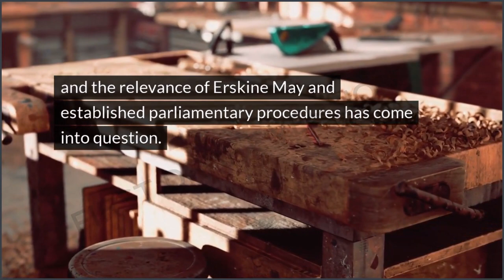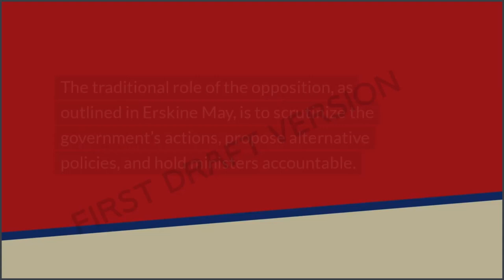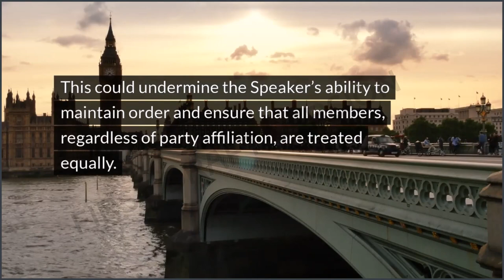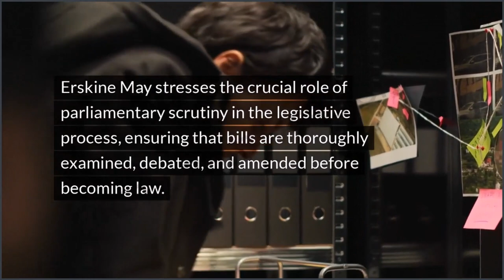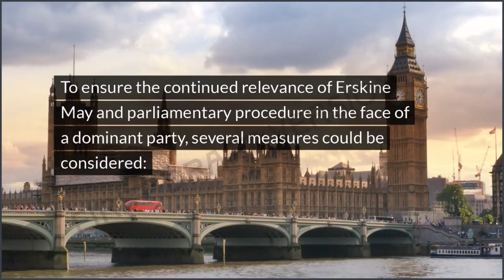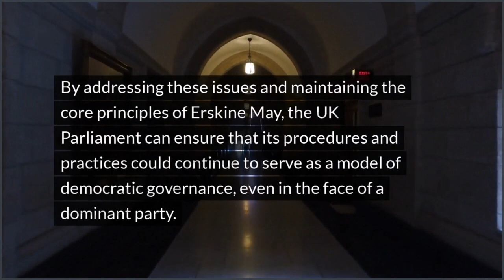Erskine May And Parlimentary Procedures Uk Summer 2024 - First Draft Version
Attropiated Release.  This is a personal consideration.

Partial Transcript:-

Is Erskine May and Parliamentary Procedure Still Relevant in Summer 2024? In the UK political landscape in the run up to the July 4th 2024 General Election there was speculation as to whether a single political party would have an overwhelming large number of MPs elected. This article is an initial pass as to the situation regarding the situation where one party holds a significant majority in Parliament…. and the relevance of Erskine May and established parliamentary procedures has come into question. Erskine May, the authoritative guide on the rules and customs of the House of Commons, has long been the cornerstone of British parliamentary democracy. However, with an excessive number of Members of Parliament (MPs) representing a single political party, the traditional checks and balances inherent in the system may be under strain. The core principles of Erskine May, such as the impartiality of the Speaker, the rights of the opposition, and the importance of parliamentary scrutiny, are designed to ensure a fair and balanced legislative process. However, when a single party dominates the House of Commons, there is a risk that these principles could be undermined, leading to concerns about the continued relevance of Erskine May and parliamentary procedure. The Dominance of a Single Party In the current UK Parliament, the ruling party holds a significant majority, with over 400 out of 650 seats. This level of dominance raises questions about the ability of the opposition and backbench MPs to effectively hold the government to account, a key function of the House of Commons. The traditional role of the opposition, as outlined in Erskine May, is to scrutinize the government’s actions, propose alternative policies, and hold ministers accountable. However, with a large majority, the ruling party may be able to push through legislation with minimal opposition, potentially sidestepping the scrutiny and debate that are essential to the parliamentary process. The Impartiality of the Speaker The impartiality of the Speaker of the House of Commons is a fundamental principle of Erskine May, ensuring that the proceedings of the House are conducted fairly and without bias. However, with a single party holding a dominant position, there are concerns that the Speaker’s impartiality could be compromised, either through perceived or actual bias. The selection of the Speaker, traditionally a non-partisan role, may come under increased scrutiny, with the ruling party potentially seeking to appoint a Speaker who is sympathetic to their agenda. The Rights of the Opposition Erskine May emphasizes the importance of protecting the rights of the opposition, ensuring that they have the opportunity to participate in debates, table amendments, and hold the government accountable. However, with a large majority, the ruling party may be tempted to limit the opposition’s ability to effectively challenge government policies. This could manifest in various ways, such as restricting the time allocated for opposition debates, limiting the number of amendments that can be tabled, or even changing the rules of procedure to make it more difficult for the opposition to have its voice heard. The Importance of Parliamentary Scrutiny Erskine May stresses the crucial role of parliamentary scrutiny in the legislative process, ensuring that bills are thoroughly examined, debated, and amended before becoming law.